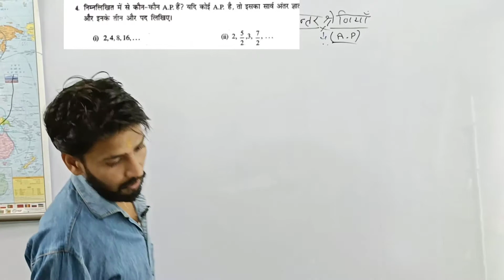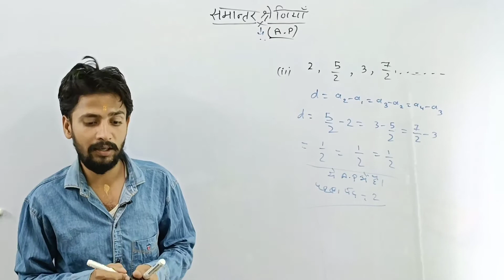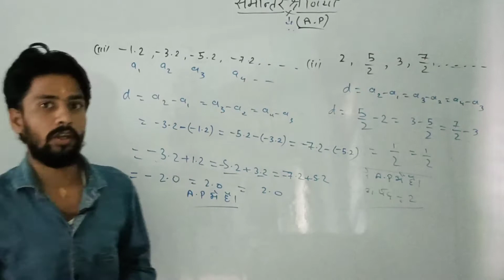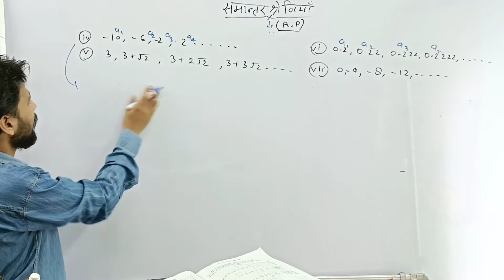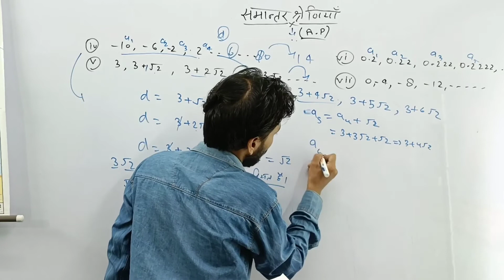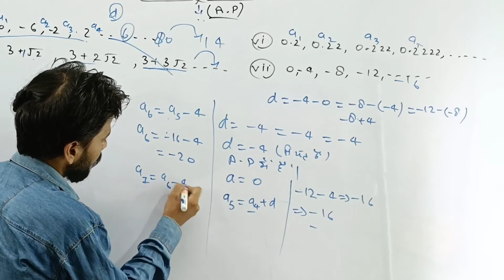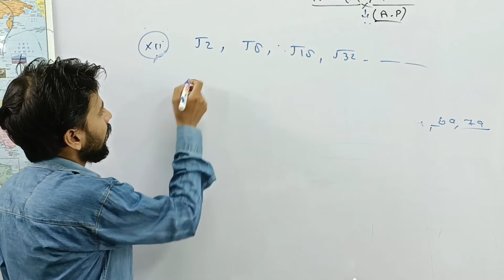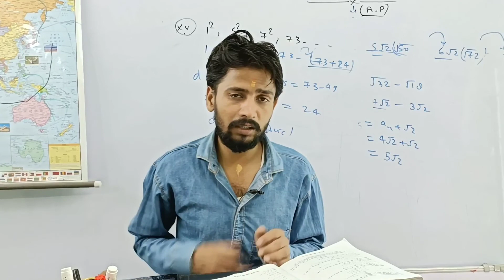class 10th Math गणित ||समांतर श्रेणी |Arithmetic progression |Prashnawali 5.1(Samantar shreni)